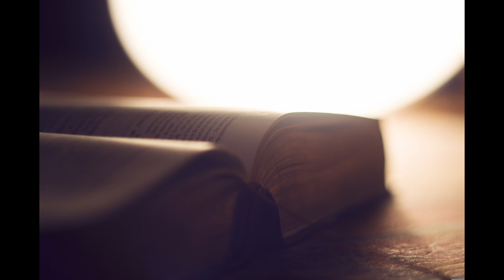commentaires 2 chroniques 11